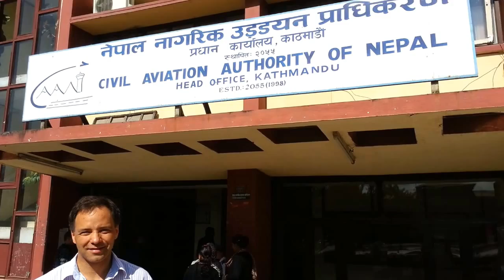Wizyta w urzędzie lotnictwa Nepalu.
Jesteśmy pierwszym szybowcem w Nepalu i to sprawia, że urzędnicy mają straszny kłopot co z nami zrobić. Widać dobrą wolę ale starają się upewnić, że szybowiec latający w górach i w CTR Pokhara nie stanowi żadnego zagrożenia.